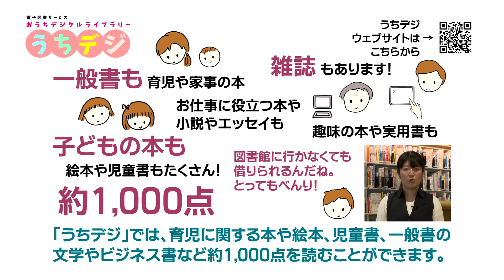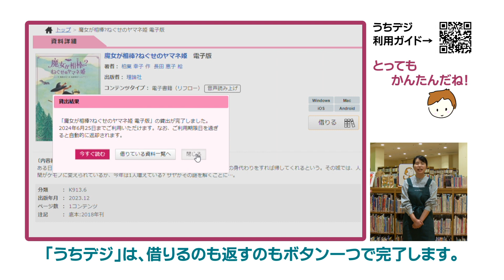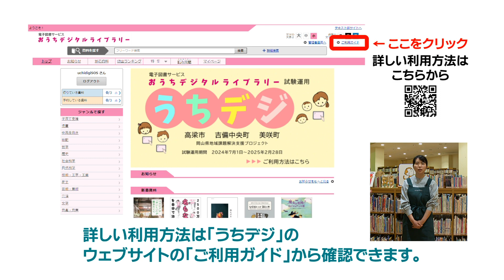「おうちデジタルライブラリー」はじめました！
ベビーファースト宣言を行っている高梁市・ 吉備中央町 ・ 美咲町では 、 共同で 「 子育てしやすい環境づくり 」 を目指し 、令和６年７月１日から電子図書サービス「おうちデジタルライブラリー」の試験運用をはじめました！

サービスの概要や利用方法を動画にまとめましたのでぜひご覧いただき、ご利用ください。

電子図書サービス「おうちデジタルライブラリー」サイトはこちら↓